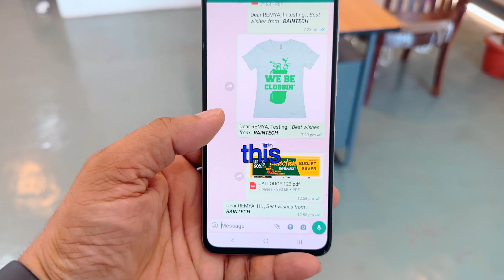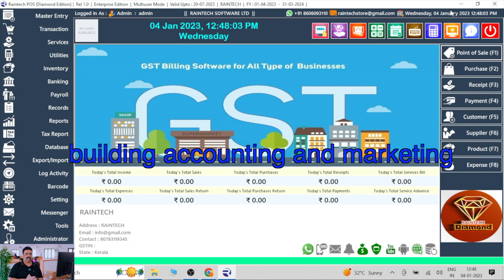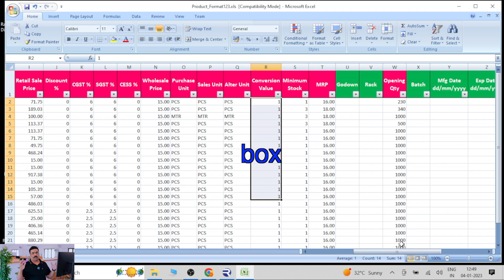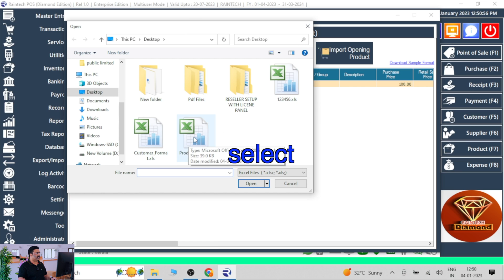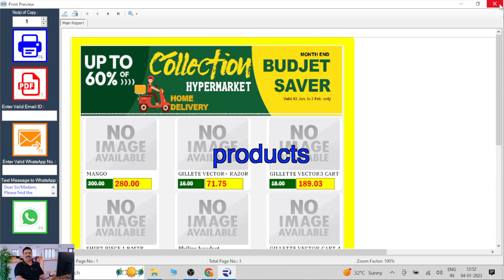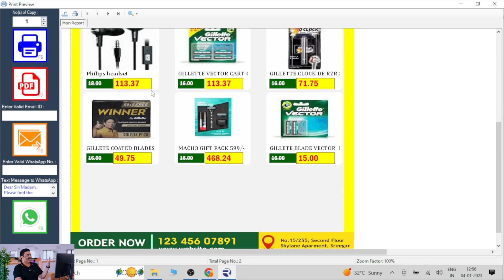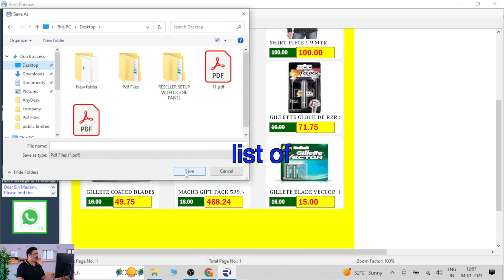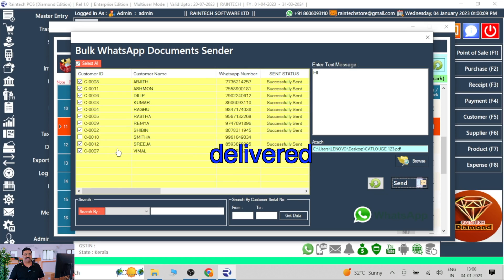Digital Catalogue option Raintech POS Billing software Ph Billing Software